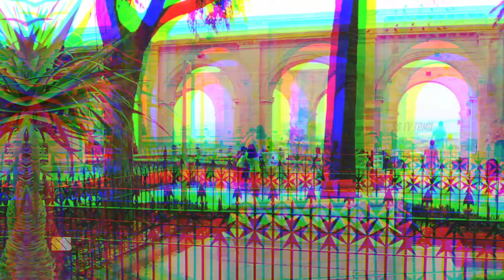இருக்குற இடமே தெரியாமல் இருக்கும் பணக்கார நாடு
This video narrates about Malta, a richest tiny country situated in Mediterranean sea..